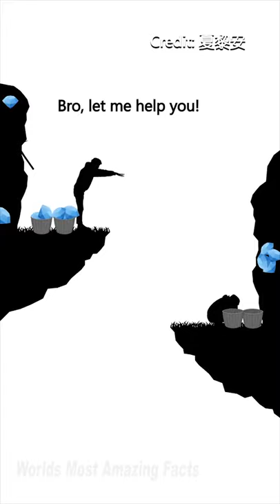Amazing Life Lessons,Greed, Friendship etc.